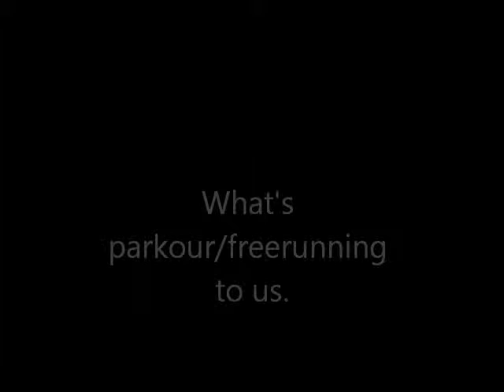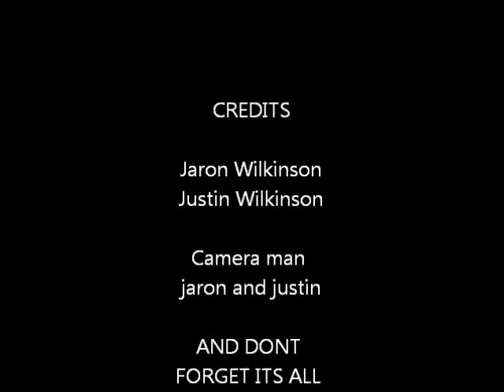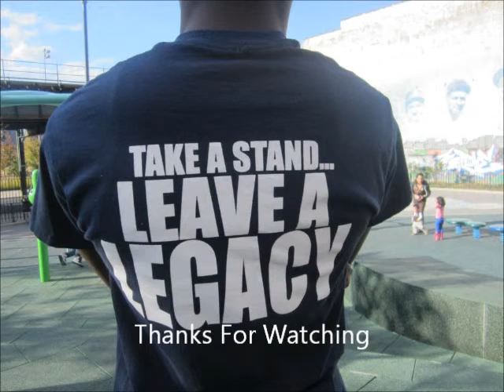How I Feel For Parkour